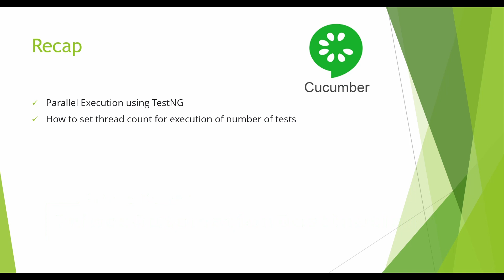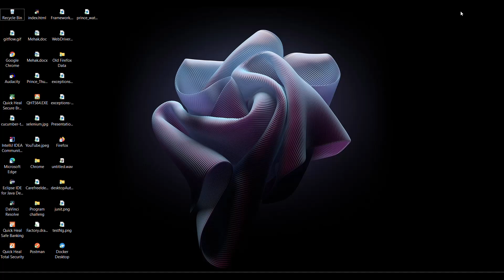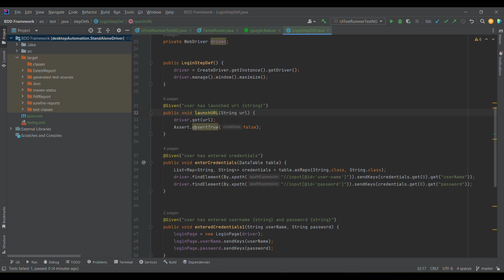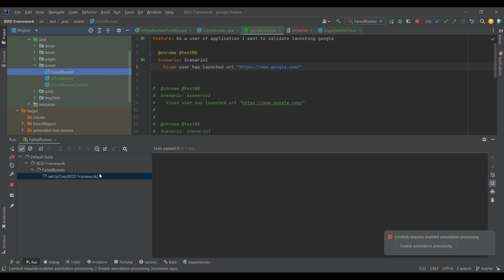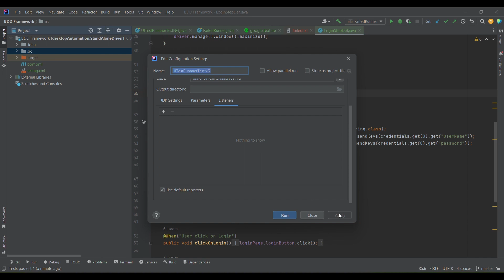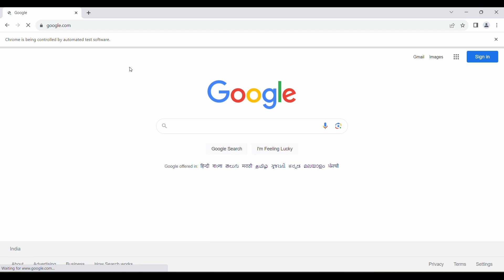Lecture 18- ReRun Failed Test Cases using Cucumber || FailedTestNG.xml & rerun.txt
🚀 In this tutorial, we'll understand How to Re run failed Test cases in Cucumber

🔍 Key Points:

📌 Problem statement: How to Rerun failed test cases in BDD Cucumber

📌 Solution:
1. using TestNG in built feature
2. using BDD Cucumber inbuilt feature

If you're interested in improving your BDD testing skills and making your scenarios more organized and efficient, this video is a must-watch.

Regards,
PrinceAutomationDestination